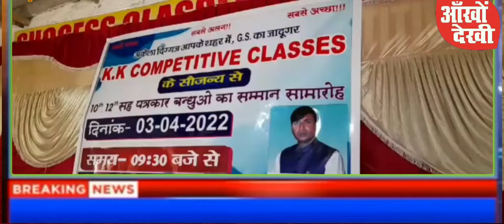के के कंपटीटिव की ओर से सम्मान समारोह का किया गया आयोजन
शेरघाटी शहर के नूतन नगर में स्थित के के कंपटीटिव क्लासेज के प्रांगण में मैट्रिक एवं इंटर में बेहतर अंक लाने वाले छात्र छात्राओं को प्रशस्ति पत्र एवं मेडल देकर सम्मानित किया गया कंपटेटिव क्लासेज के  डायरेक्टर कुंदन कुमार ने बताया की डोभी प्रखंड के  नेहुटा  गांव निवासी दिलशाद रजा ने 82.2 प्रतिशत अंक लाकर अपने कोचिंग सहित डोभी प्रखंड का नाम रोशन किया है कोचिंग में पढ़ने वाले और अन्य छात्राओं ने भी अच्छे अंक प्राप्त किए हैं जिन्हें भी सम्मानित किया गया जिसमें तनवीर आलम वैष्णवी कुमारी प्रियांशु कुमार प्रीतम कुमार प्रेम कुमार आदि शामिल है वही मीडिया के क्षेत्र में बेहतर कार्य करने को लेकर मीडिया बंधुओं को भी सम्मानित किया गया इस मौके पर वरिष्ठ पत्रकार प्रदीप भारद्वाज अरविंद सिंह राहुल गुप्ता आबिद हुसैन जितेंद्र पासवान एहसान अली अखिलेश कुमार इमरोज़ अली होप फाउंडेशन के राष्ट्रीय अध्यक्ष शौकत अली रंजीत पासवान नवीन मिश्रा अवध कुमार आदि को अंग वस्त्र देकर सम्मानित किया गया संस्था के डायरेक्टर कुंदन कुमार का कहना है कि जब पूरा देश  कोरोना कि कहर से जूझ रहा था तब मीडिया बंधुओं ने अपनी जान को हथेली पर रखकर हम लोगों तक खबर पहुंचाया करते थे इसलिए मैं मीडिया बंधुओं को दिल से धन्यवाद देता हूं।